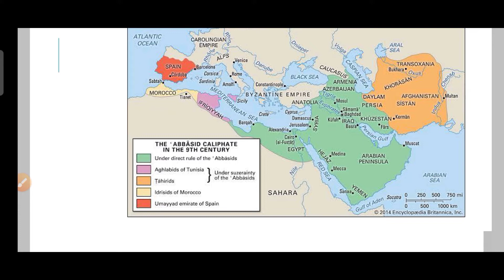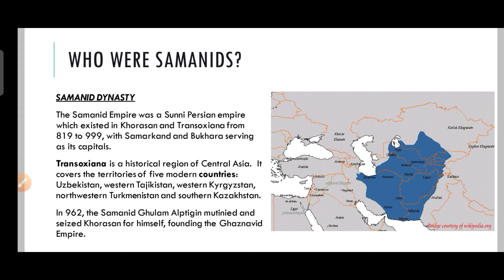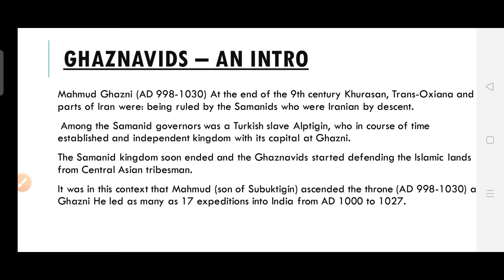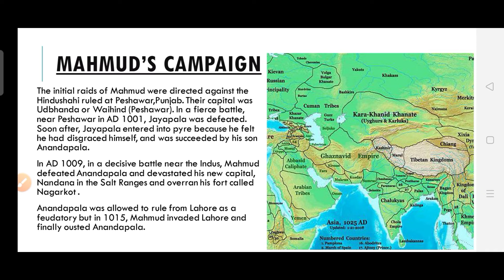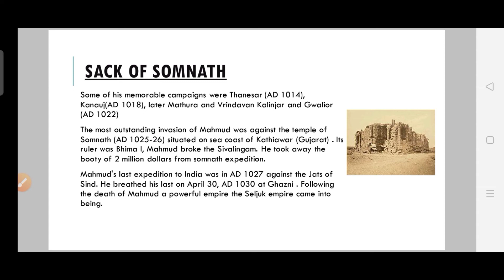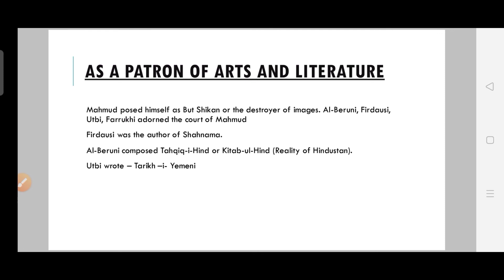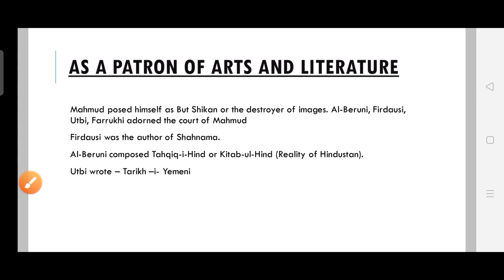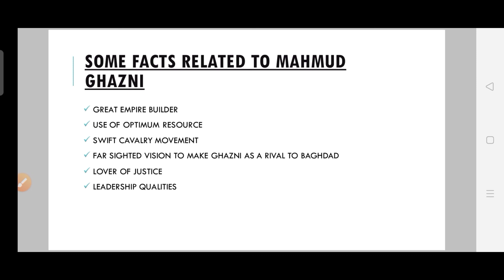UPSC Medieval India -Mahmud Ghazni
Medieval India -Mahmud Ghazni

Welcome to your Channel AK Sir - Share this Channel and video to Maximum aspirants, which help them to gain knowledge, information and confidence to CRACK competitive exams